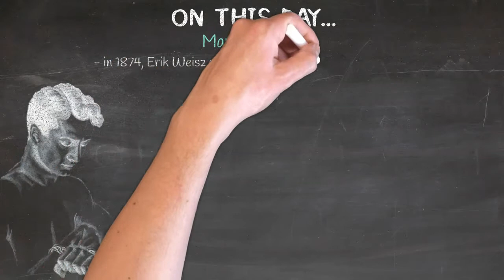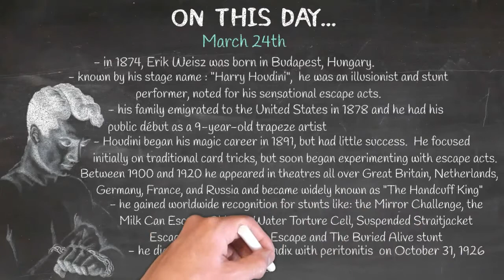On This Day... - March 24th - Harry Houdini | Magician, Illusionist, Stunt Performer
MARCH 24th - Harry Houdini | Magician, Illusionist, Stunt Performer